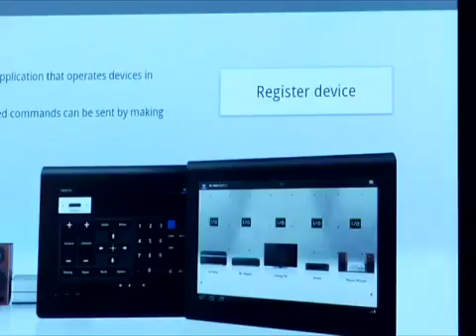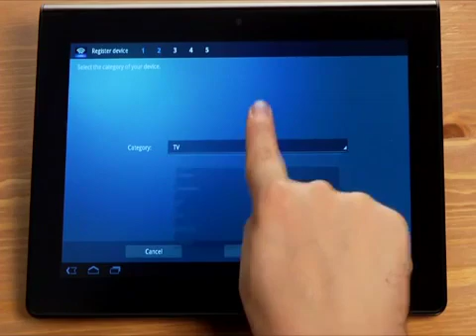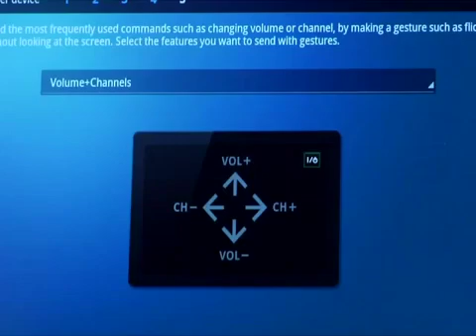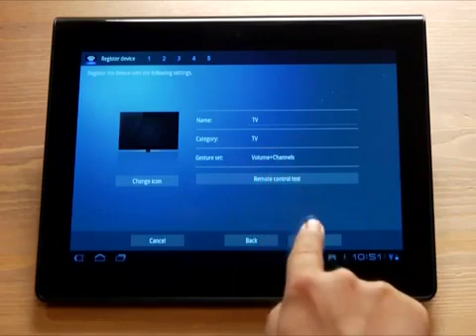How to set up the Remote Control App Learn feature on the Sony Tablet S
This video will walk you through the steps of setting up the remote control application using the learn feature on your Sony Tablet S